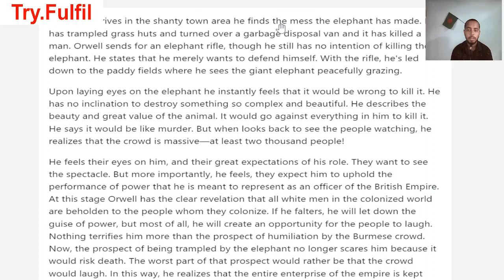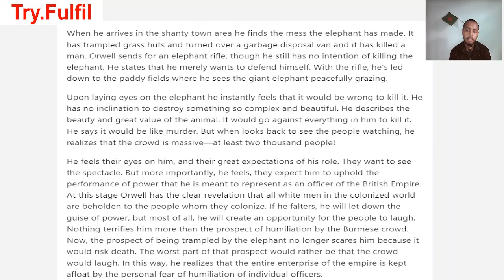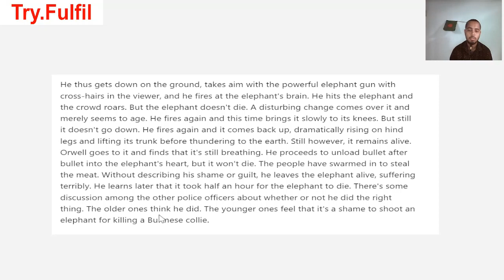Shooting an Elephant in Bangla | George Orwell | Try.Fulfill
* Honours First Year - Introduction to Prose - Shooting an Elephant Summary in Bangla *
* Comment your opinion about this lecture and ask any question. Thanks.